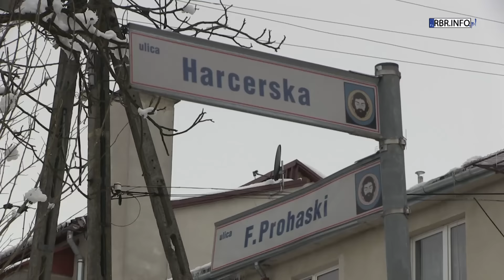Konsultacje społeczne programu rewitalizacji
Trwają konsultacje społeczne Gminnego Programu Rewitalizacji dla gminy Brzozów na lata 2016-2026. Projekt ten jest realizowany w ramach Programu Operacyjnego Pomoc Techniczna 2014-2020. To z kolei stwarza możliwość ubiegania się o wsparcie unijne na ważne dla Brzozowa inwestycje. Podczas spotkania 17 stycznia w urzędzie miejskim mieszkańcy zapoznali się z informacją nt. stanu zaawansowania prac nad Gminnym Programem Rewitalizacji.